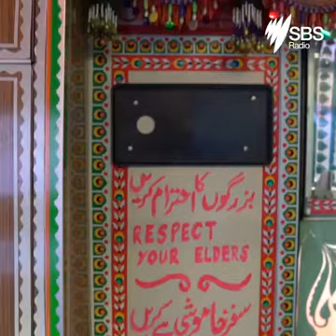video of bus W 11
Video of w-11 bus in museum